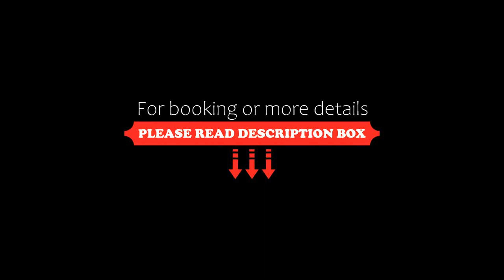Hotel Villa Viktoria Luise, Blankenburg, Germany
About Property:
You're eligible for a Genius discount at Hotel Villa Viktoria Luise! To save at this property, all you have to do is sign in.
This hotel is on a south-facing slope above Blankenburg, offering lovely views of the town and Schloss Blankenburg castle. Wi-Fi via hotspot and parking are included in the room price.
The privately run Hotel Viktoria Luise is a restored Art Nouveau house. It has spacious, non-smoking rooms and suites which are individually decorated with ri...
Property Type: Hotel
Address: Hasselfelder Strasse 8, 38889 Blankenburg, Germany
Searching For
1. Hotel Villa Viktoria Luise - Blankenburg - Germany
2. Hotel Villa Viktoria Luise - Blankenburg - Germany Address
3. Hotel Villa Viktoria Luise - Blankenburg - Germany Rooms
4. Hotel Villa Viktoria Luise - Blankenburg - Germany Amenities
5. Hotel Villa Viktoria Luise - Blankenburg - Germany Offers and Deals
Audio Credit:
Track Title: Reasons To Hope
Artist: Reed Mathis